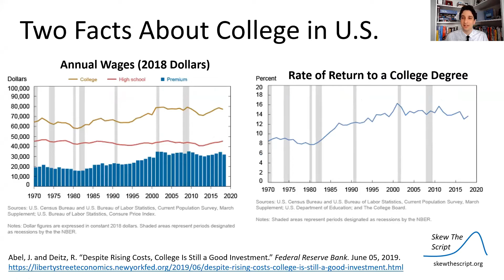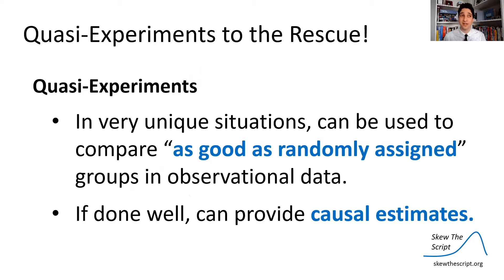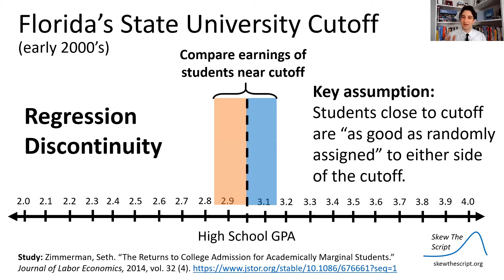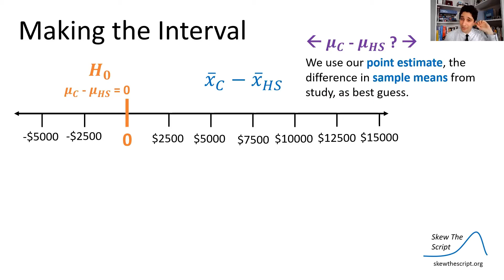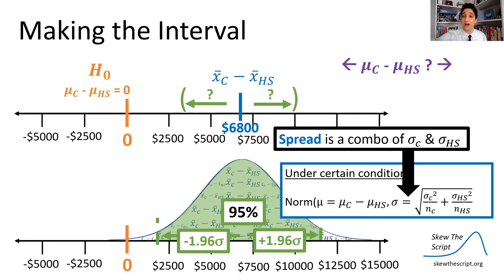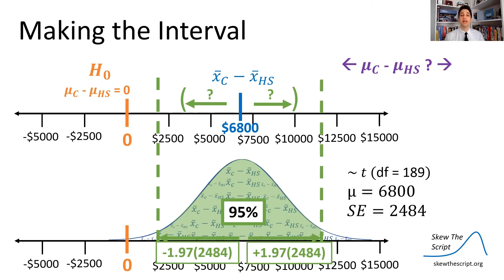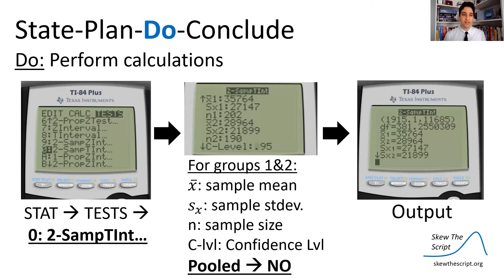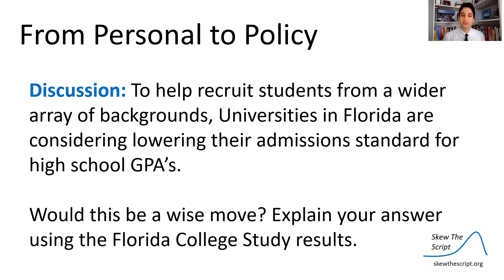AP Stats 8.3 - Confidence Interval for Two Means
Relevant topics: College's effect on wages, college access
Statistics topics: two-sample t-interval for a difference of means, quasi-experiments

Music theme: "Something Elated" by Broke For Free

Timeline:
0:00 Introduction
2:06 Quasi-Experiments
6:31 Two-sample t-interval for a difference of means
12:23 Four step process
14:55 Discussion question